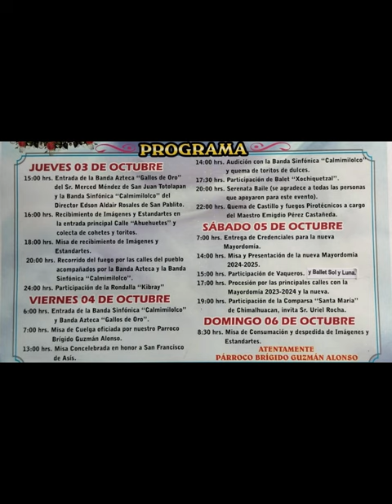Invitación carnavalera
La reyna Ruby 1ra., nos invita al carnaval en honor a San Francisco de asís en la colonia Francisco y madero, Atenco, estado de México